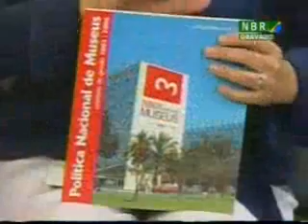Debate: Semana Nacional dos Museus - parte V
Cenas do Brasil, da NBR, em 23/5/2010 (22h30)